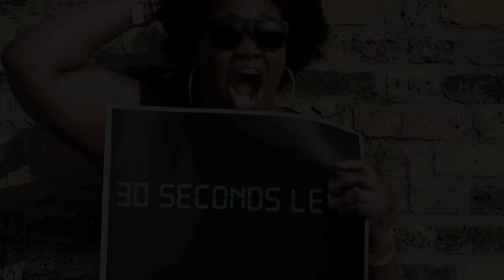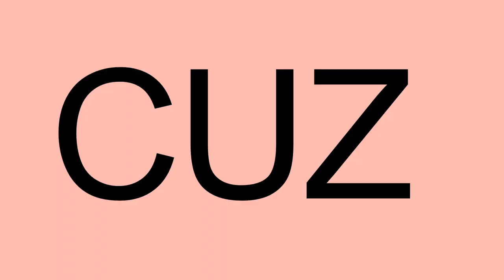Afro Kid - Nathan Bryon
Kool Beanz Productions Presents

'AFRO KID'

Written and Created: Nathan Bryon
Directed: Stuart Mackenzie
DOP: Jonathan Camacho, Mawaan Rizwan, Theresa Varga, Rebecca Richards
Editor: Theresa Varga
1st AD: Ashaley Baptiste
Costume: Louma Levin

Dr Baldevious - Richard Hale
Dr Baldevious henchmen - Issac Ssebendeke , Charlotte Hall
Damsel - Krystal Dockery
Afrettes- Tanika Yearwood , Nadine Grey
Rasta - Mawaan Rizwan

Afro Gang

Adebukola Fadipe
Cerise Ried
Grace Surey
Karl Queensborough
Farhana Ahmed
Ellis Mcnorthey Gibbs
Lee Mackenzie
Stuart Mackenzie